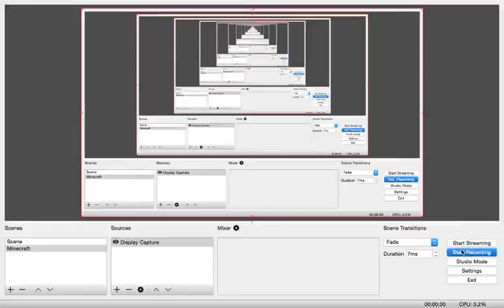Hacker Police | EP52 | Nooq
Mutant hacker el oh el